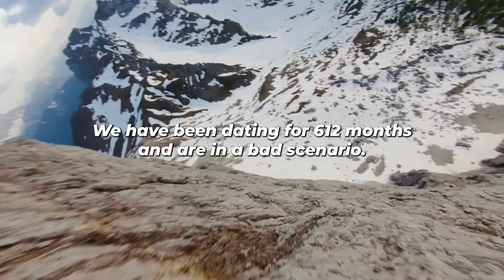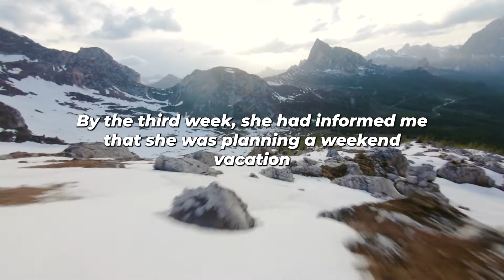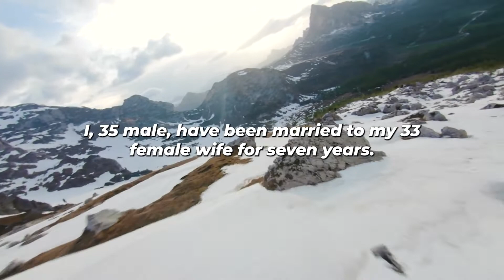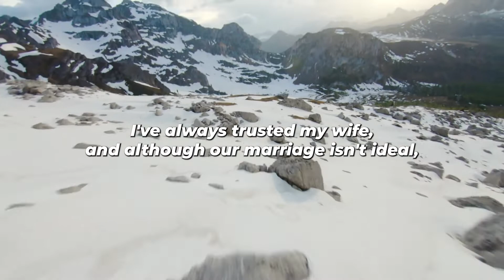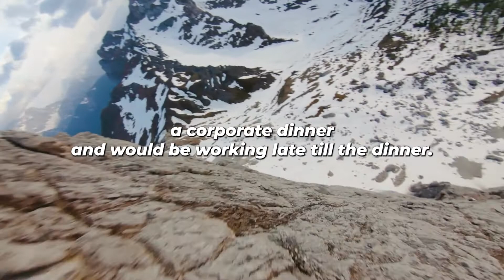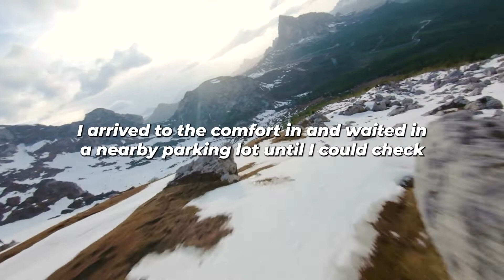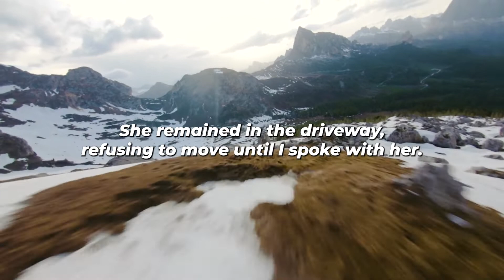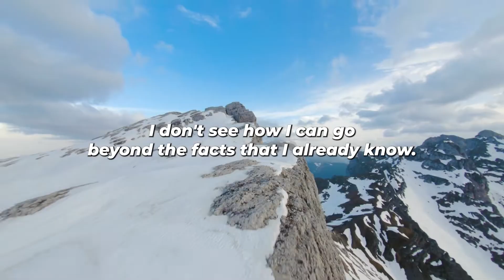Caught My GF Cheated On Me...SheEmotionally black mailed me so i did this. (Reddit Cheating)